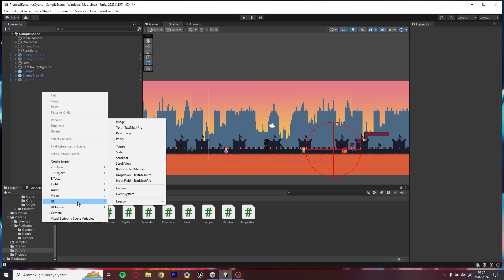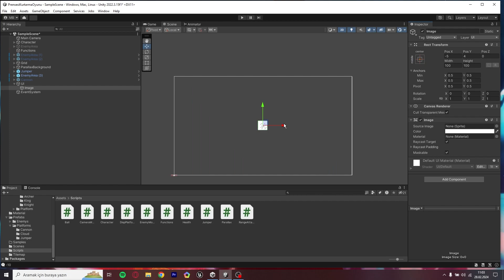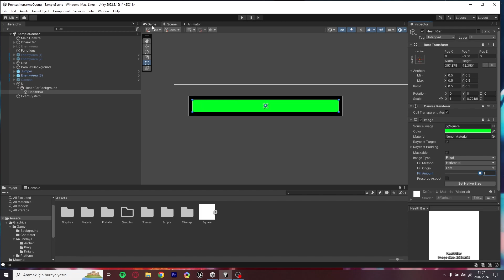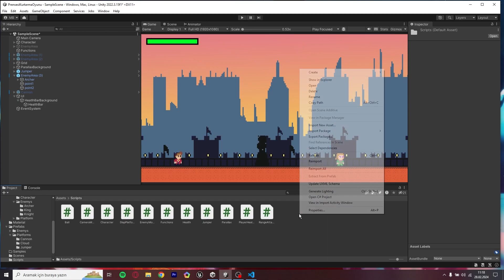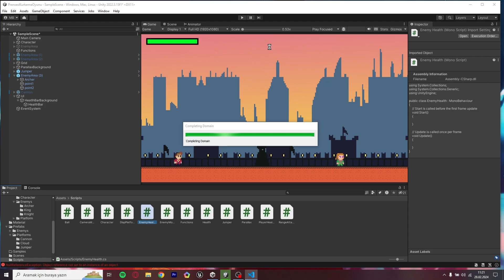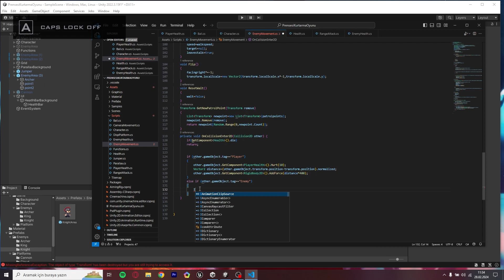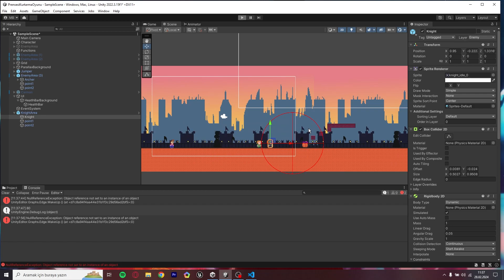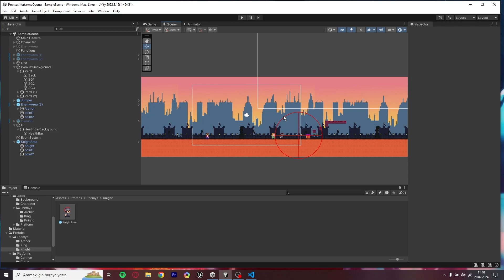Bu Videodan Sonra Oyun Yapabileceksin #9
Bu videoda sizlere UI ögesi olan barı yaptım bunun yanına bir kaç bug ve düzenleme yaptım . Bir seri şeklinde oyun yapmayı planlıyorum. Amacım bu videoları izledikten sonra kesin olarak bu oyunu yapabilmeniz. Videoların devamı için takipte kalın.

itchio: meftun